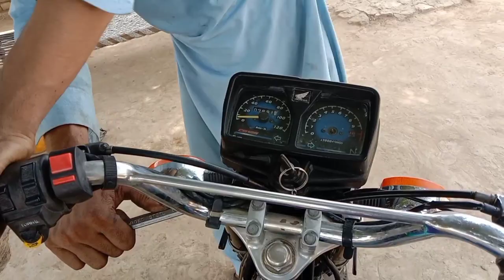Honda Cg 125 Tuning | How To Tune Your Motorcycle in 2021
Aslamoalekom Friends
In This video honda Cg 125 Tuning | How To Tune you motorcycle

Apload Video

(1) How To change cg-125 Engine Oil ?

(2) Motorcycle Shell Engine Oil ?

(3)CG-125 motorcycle ke Cam Grari sound kese khatm Karen ?

(4) Honda CG-125 Head cylinder assemble ?